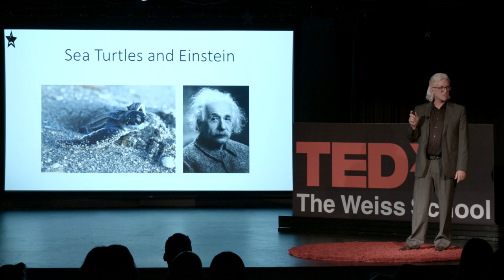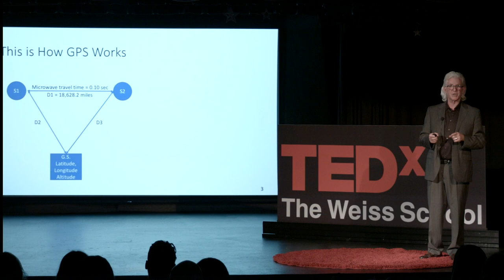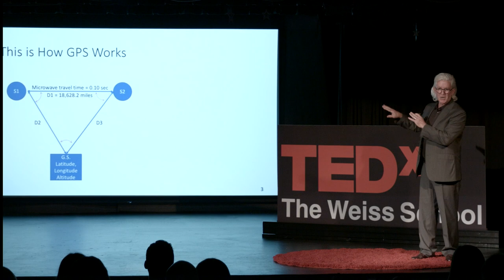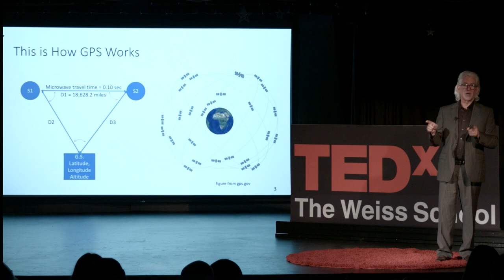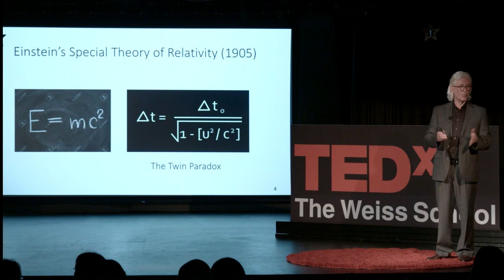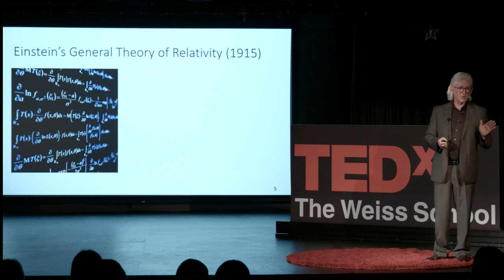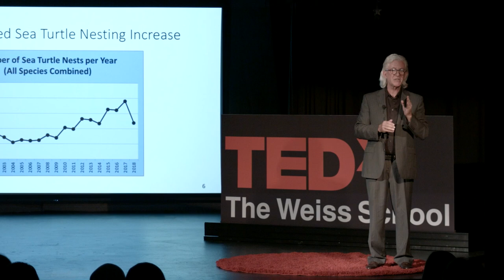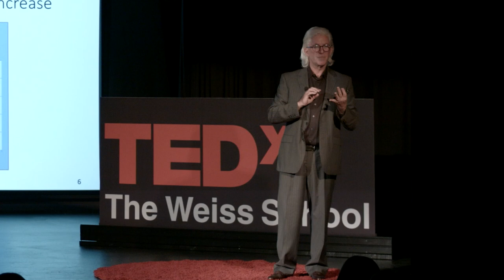"Sea Turtles and Einstein: How GPS Works" | Randy Parsley | TEDxTheWeissSchool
Avid marine-life advocate Randy Parsley shares his background as an engineer to show a connection between Einstein's theory of time-dilation and its importance in saving sea turtle populations. Randy Parsley, BSME, MSIE and MBA, is a retired engineer from Pratt & Whitney / Aerojet Rocketdyne. During his nearly forty-year career, Mr. Parsley worked on the design and testing for jet engines, rocket engines, in-space nuclear systems and hypersonic systems. In the early 1990’s, Mr. Parsley worked as a key member of the USAF/NASA DC-X/XA reusable-rocket demonstration team which, in 2013, was inducted into the prestigious International Space Hall of Fame. Today, Mr. Parsley is the Chairman of the Palm Beach Section of the American Institute for Aeronautics and Astronautics.  He is also a dedicated environmental conservationist and volunteer at the Loggerhead Marinelife Center in Juno Beach, Florida. This talk was given at a TEDx event using the TED conference format but independently organized by a local community.